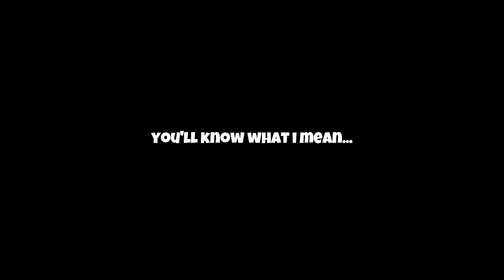We Merged Two Cars to Create a MONSTER HUNTING VEHICLE in Long Drive!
About The Long Drive
This is an apocalypse road trip game in an almost infinite random generated desert. The focus is on freedom, driving, exploration and immersion. It has minimal car maintenance, simulator and survival elements.